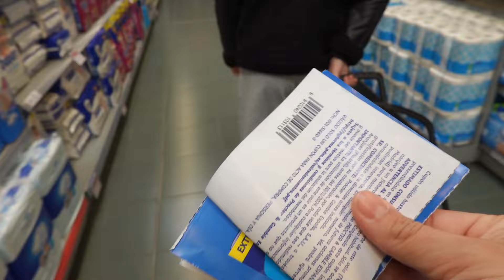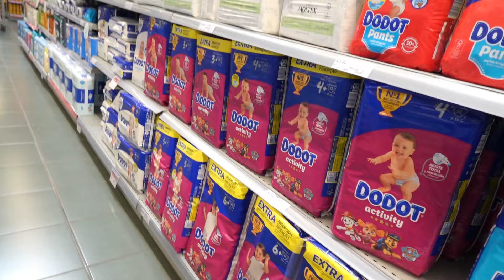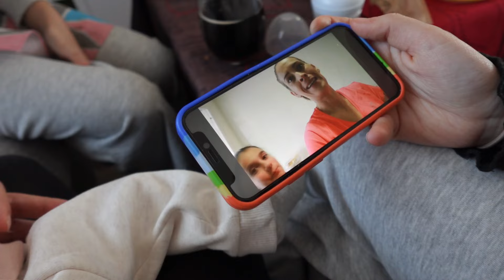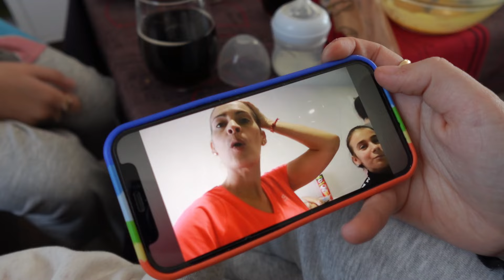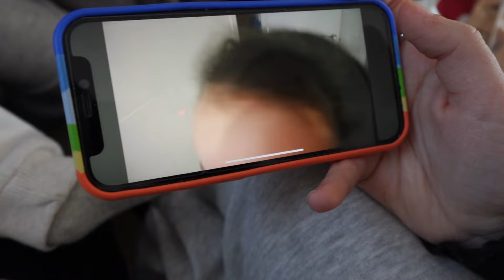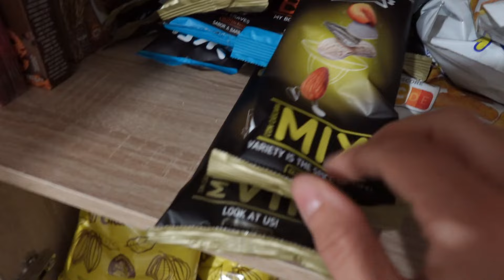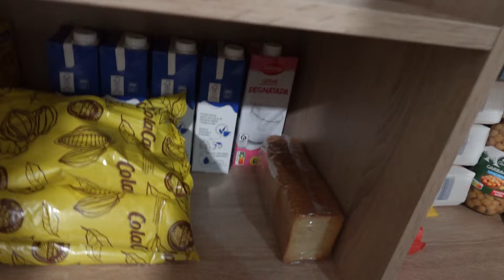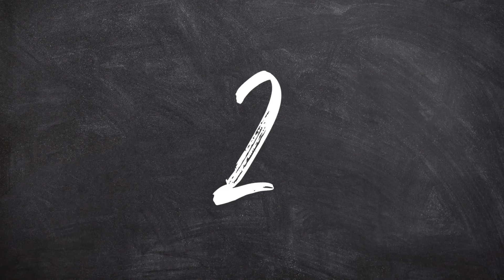HACEMOS LA COMPRA SEMANAL +RUTINA DE FAMILIA 🏠